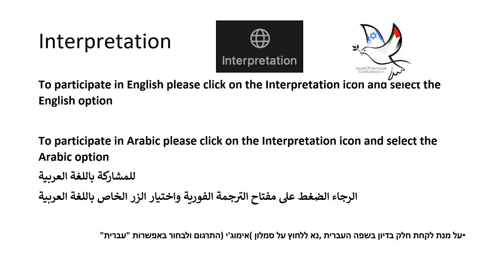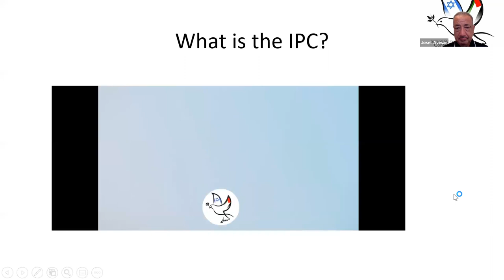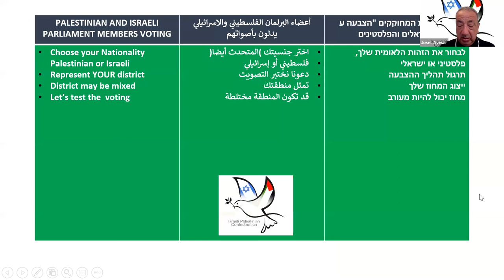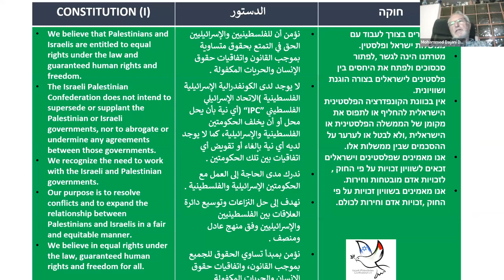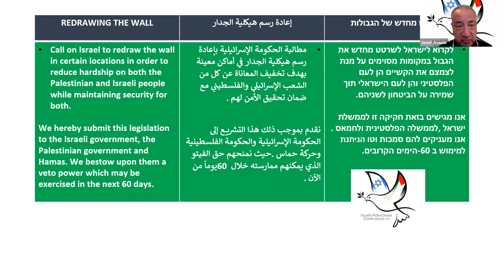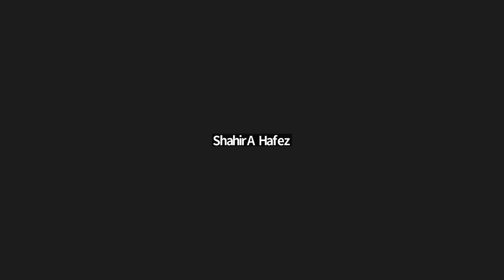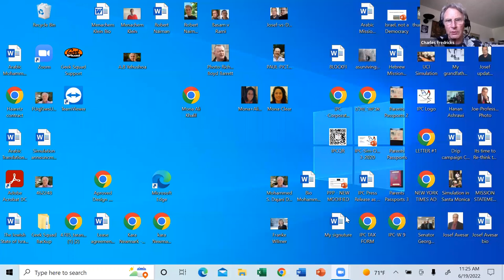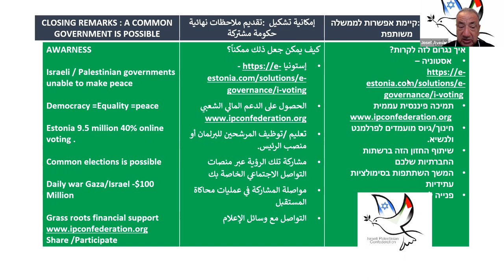MOHAMMED S. DAJANI DAOUDI - Simulation of June 19, 2022, with the Israeli Palestinian Confederation